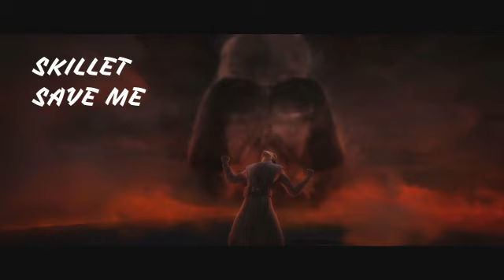Skillet - Save Me